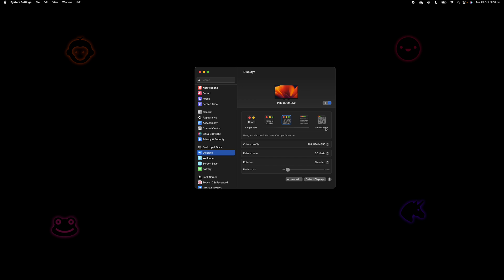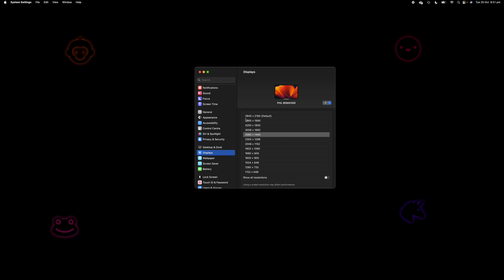macOS Ventura: Custom Scaled Screen Resolution 2022-2023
How to choose a custom scaled resolution for your 4K monitor on macOS Ventura.
This hack only works for external displays that support custom resolutions.